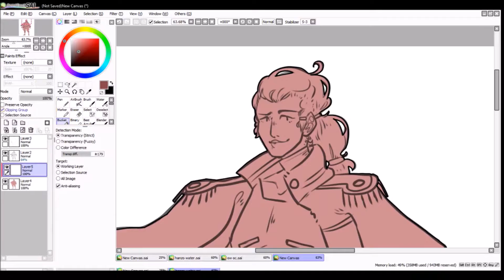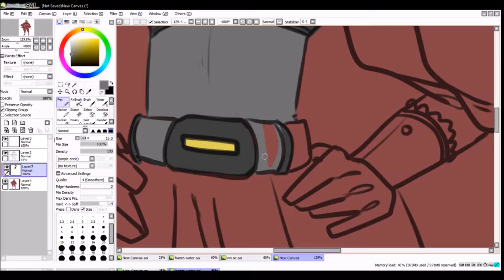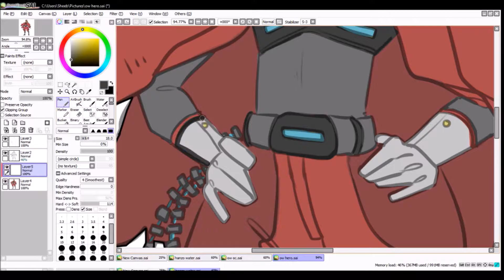Grant (OC) - Overwatch [Speed Paint]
So this was an idea for a hero by me but the main outfit design was sketched out by my pal! All I had was he used a whip and was defense and I showed my pal what his face and hair looked like and they were so kind as to help me with the rest of his body and I love it. Hes beautiful... ♥

Capital Cities - Chasing You (FEAT. Soseh)
[AKA not my music!!!]

Actualy time: 1 hour of what I recorded. Sorry it's only colouring hA I'm awful.